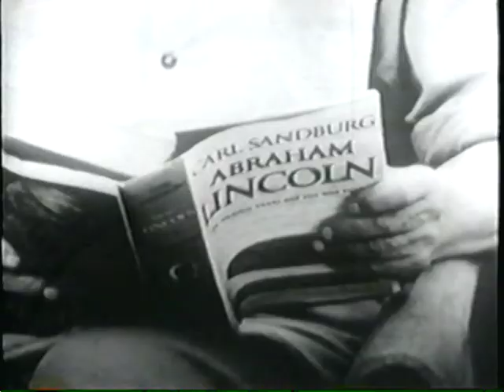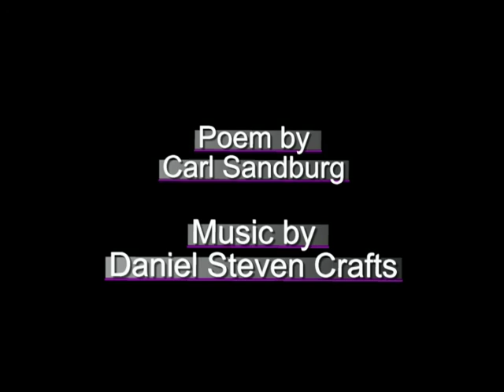Jerry Hadley-The Song & the Slogan-Daniel Steven Crafts (full version)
The Song & the Slogan
composed by Daniel Steven Crafts (full version)
Sung by Jerry Hadley

The Song & the Slogan, a concerto for voice, was commissioned by the great American tenor Jerry Hadley. The text, chosen by Hadley, is essentially from the long poem "The Prairie" by Carl Sandburg. This PBS program won an Emmy for Best Music in 2003.
The encore, "Illinois Farmer," also a setting of Sandburg by Crafts, was the last thing Hadley ever recorded.
These were the most personal pieces of music Hadley ever sung.
Faculty ensemble of the School of Music, University of Illinois,
conducted by Paul Vermel.